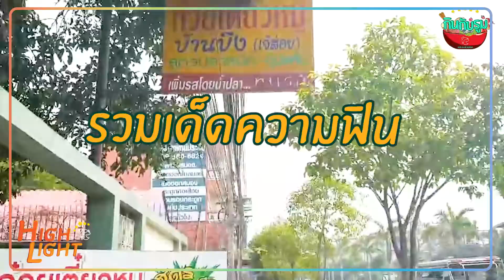กินกับรูม Special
รวมมิตรความอร่อย ของกินเด็ด ที่กินกับรูมไปตระเวนกินมา ดูแล้วรับรองหิวแน่นวลลล!!!
แอดสัญญาว่า โควิดเบาบางเป็นปุยนุ่นเมื่อไหร่ แอดจะรีบไปหาของอร่อยๆ มาเสริ์ฟทันที!!!